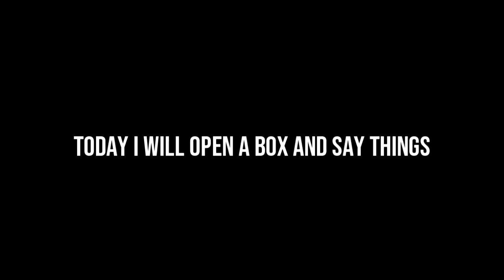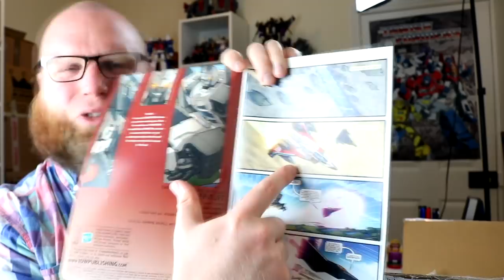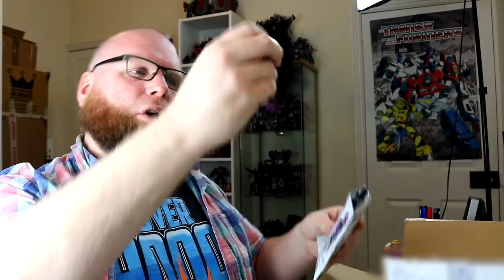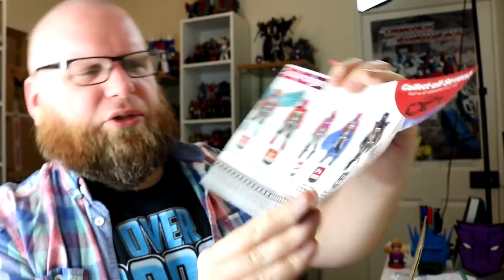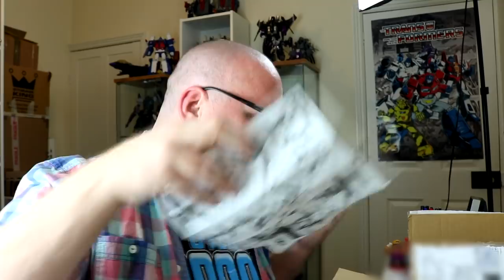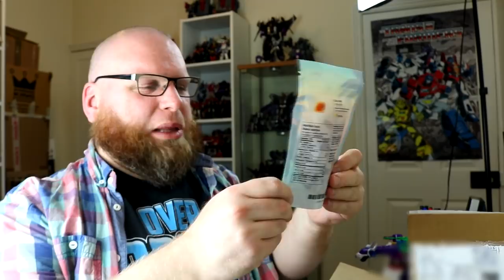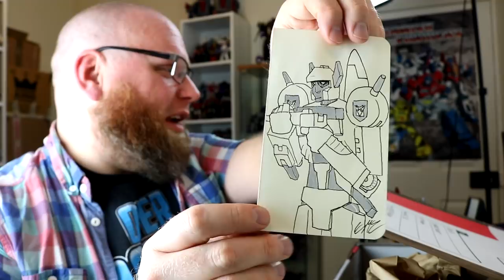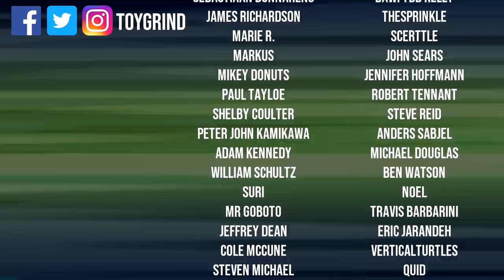Dammit, Open: Getcha Weeb On! Transformers, Gundam and Surprise Toys Unboxing!